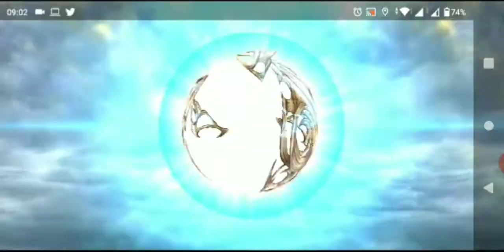DFFOO Squall LD & BT Banner Draw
Here we go, Squall LD & BT.. will i got it?
Dissidia Final Fantasy Opera Omnia Global